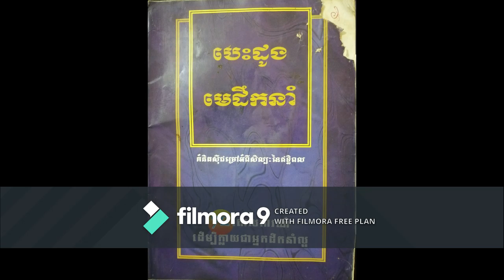មនុស្សដែលផ្ដល់លទ្ធផលការងារល្អ មានអារម្មណ៍ល្អចំេពោះខ្លួនឯង/Done with good feeling @principle 02#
This tip is the second principle of the 72 principles to become a good leadership. It means the managers should encourage their staffs whenever they do the best immediately and don't wait until they do perfect. Because they will leave you sometimes before you praise them. So let start praise after you watch this VIDEO!